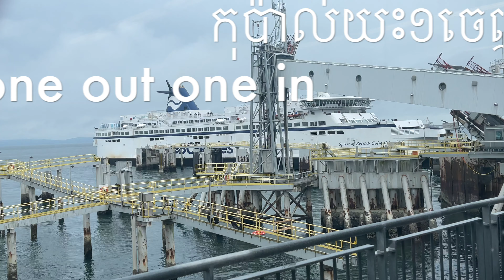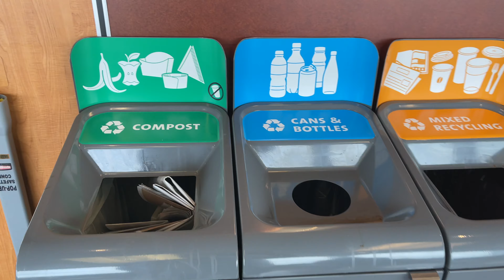BC Ferry Canada out in City Vancouver Delivery Cars Big Trucks Traveler Daily កុប៉ាល់ទឹកយះធំៗជាច្រើន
អរគុណលោកអ្នកនាងបានចូលរួមទសនាវីឌីអូខាងក្រៅស្រុកដែលមានទេសភាពចំឡែកផ្លែកៗ៕៕៕